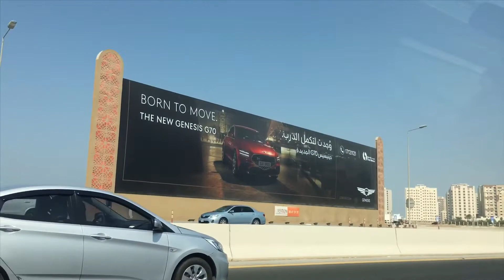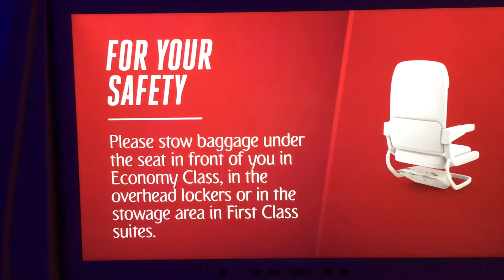Nakarating din pagkatapos ng mahabang byahe